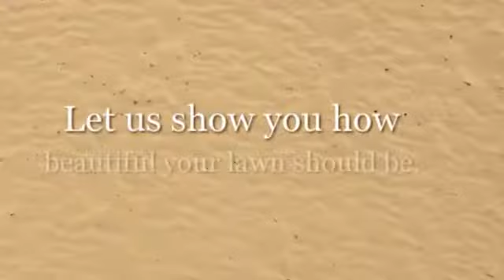Mulch Masters - Landscapers in Kingsville, MD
Professional landscaping in Kingsville, MD is a call away. From basic lawn care all the way to debris removal, our team is here to help your yard shine again!